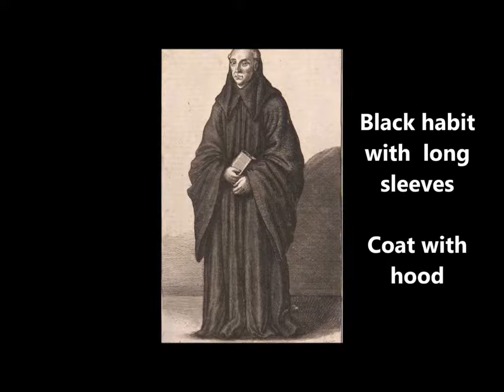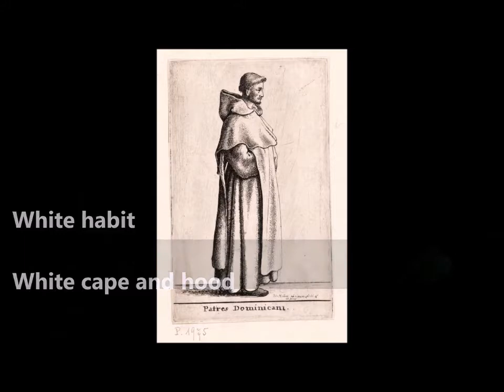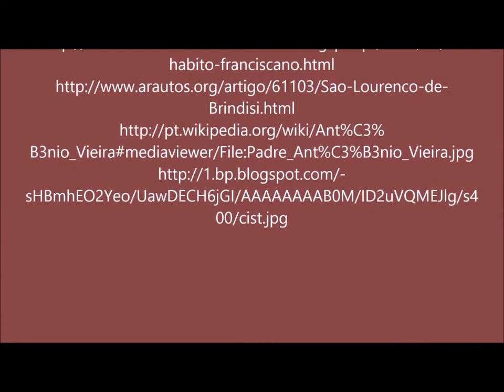Habits of Religious Orders | Citaliarestauro.com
The habits of most religiousOrders reflect their vows demonstrating modest but worthy costumesThus, the robes of the clergy are of great simplicity, varying in cut and shape, according to the order to which the person belongs, and consisting mostly of a scapular and a hood.